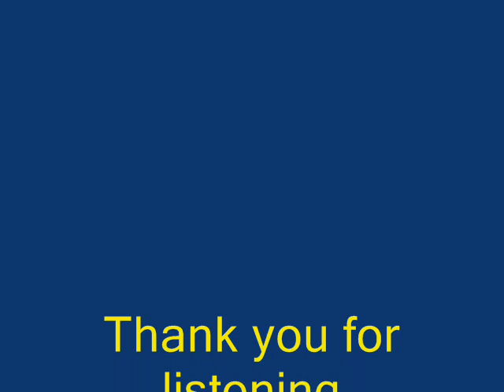London Fantasia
Here's a recording of the London Fantasia composed by Clive Richardson.
This recording is from a British 12 inch 78 RPM record using "modern" electronics.  If you'd like to see a copy of this record being played on a Victrola type phonograph, check here: